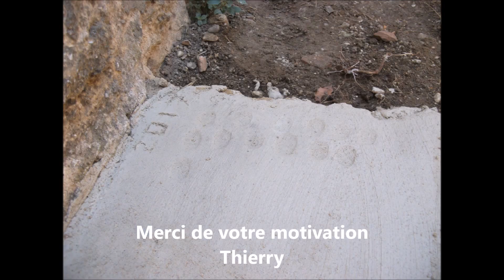Volontariat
Activité maçonnerie , 9 nationalités un seul objectif: volonté